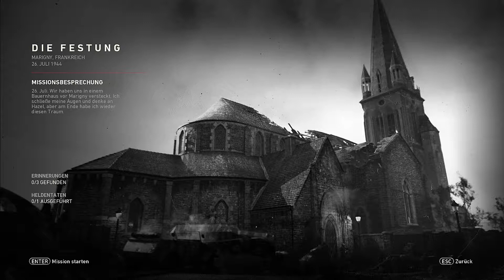Call of Duty: WWII - Kirche muss dran glauben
Im vierten Teil meines COD:WW2 Let's Plays gehts der Kirche an den Kragen...Viel Spass dabei!